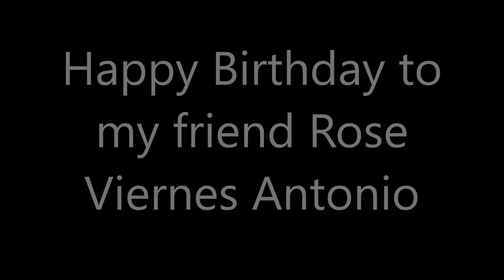happy Birthday to my friend Rose Viernes Antonio